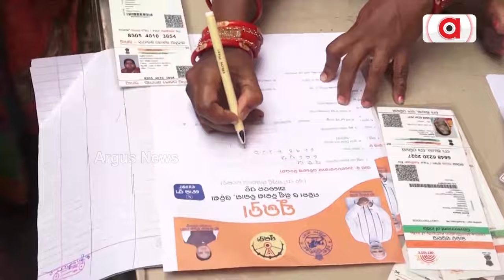ଚାଷୀଙ୍କ ଆୟ ବଢିଛି, ରାଜ୍ୟର ଅର୍ଥନୀତି ହେବ ମଜବୁତ୍ | 800 Bonus for Farmers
୮୦୦ ବୋନସ୍, ଧାନ କ୍ବିଣ୍ଟାଲ ପିଛା ୩୧୦୦ ଟଙ୍କା, କଟନୀଛଟନୀ କଠୋର । ବଢ଼ିଲା ଚାଷୀଙ୍କ ଆୟ, ମଜବୁତ ହେବ ଓଡ଼ିଶାର ଅର୍ଥନୀତି । ଅନ୍ୟପଟେ ବିଧାନସଭାରେ ମଣ୍ଡି ସମସ୍ୟାକୁ ନେଇ ନେଇ ବିବାଦ । ନୂଆପଡ଼ାରେ ଧାନକିଣା ବିଳମ୍ବ ଯୋଗୁଁ ରାସ୍ତାକୁ ଓହ୍ଲାଇଲା ବିଜେପି । ଏବେ ମିଲର୍ସ-ଅଫିସର-ଦଲାଲ୍ ମଧୁଚନ୍ଦ୍ରିକା ଯୁଗ ଶେଷ । ହତାଶ ହୋଇ ବିଜେଡି ଷଡ଼ଯନ୍ତ୍ର କରୁଥିବା ଅଭିଯୋଗ ।